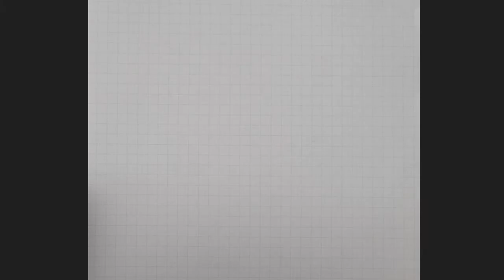Cara Menggambar Tema Hari Pahlawan 10 November | Pixel Art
Belajar cara menggambar tema hari pahlawan yang jatuh pada tanggal 10 November untuk mengenang para pahlawan dengan step by step tutorial dengan style menggambar pixel yang unik.

★Mudah, sederhana, ikuti pelajaran menggambar untuk pemula. Gambar lucu dan Unik.
★Belajar cara menggambar hanya dengan menggunakan garis yang simple. Video pembelajaran untuk semua umur, baik untuk diajarkan di sekolah.
★Menggambar semua dari kartun, game, film, emoji, dll.
★Pamerkan hasil karyamu dengan mengaplikasikannya menjadi kartu ucapan, stiker dan pajangan/ foto.
Semoga kalian menikmati video ini dan yang terpenting kalian merasa senang dalam menggambar!

Song info:
The Epic Hero
Artist: Keys of Moon
Genre: Piano Cinematic

Terimakasih